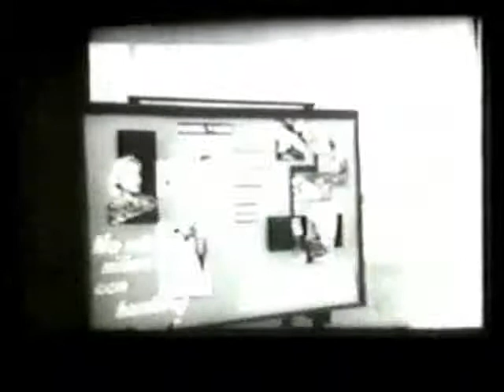pm 3 of 11